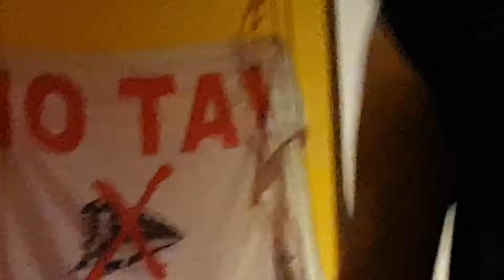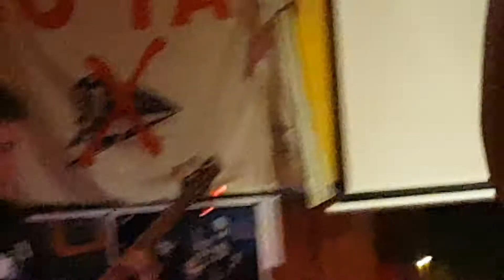CC - Insane (live @ Imperia)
Insane soundcheck @ Arci Camalli, Imperia (IT) 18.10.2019.
CC Played w/ Zanta Maria